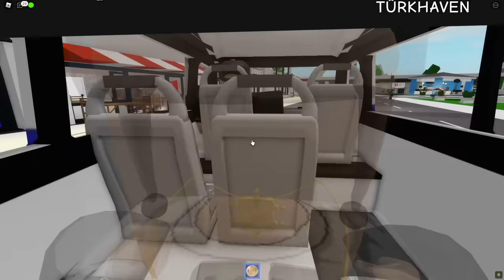Türk Brookhaven'da Yoksul Adamı Buldum!! - Panda ile Roblox Brookhaven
Roblox'da bugün panda ile Brookhaven oynadık ve yoksul pandayı buldum.